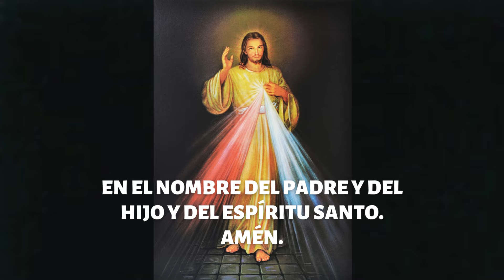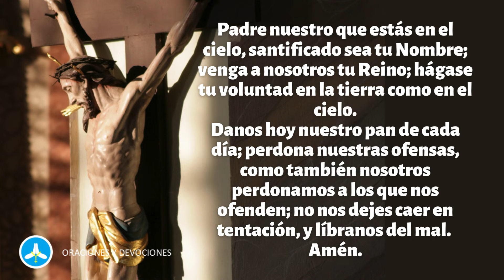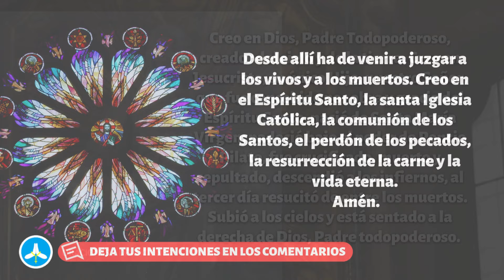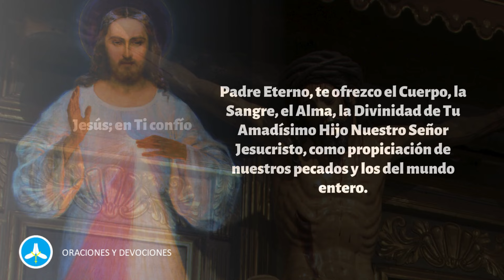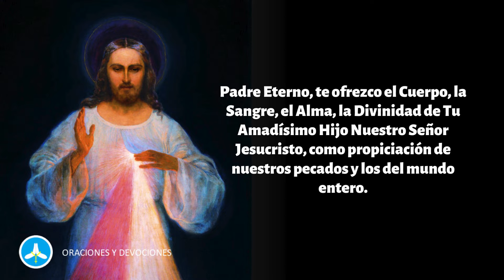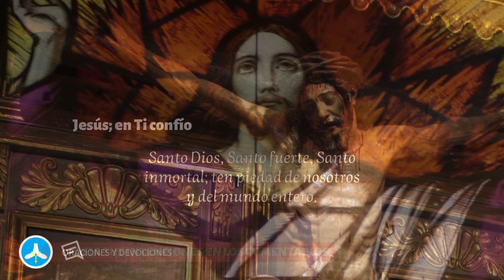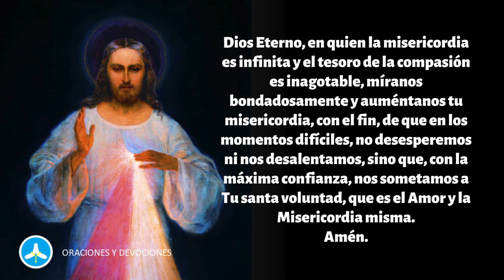CORONILLA DE LA DIVINA MISERICORDIA DE HOY VIERNES 16 DE AGOSTO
Rezo de la Coronilla de la Divina Misericordia de hoy JUEVES 15 DE AGOSTO